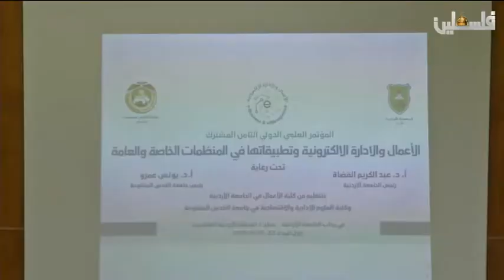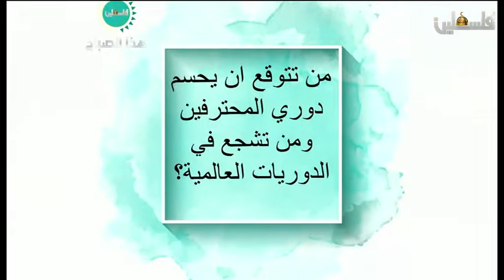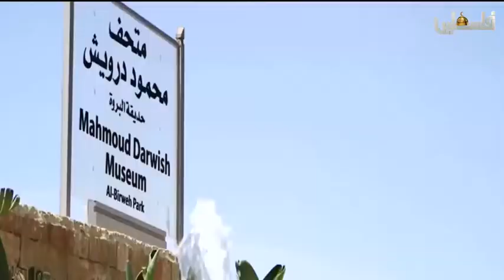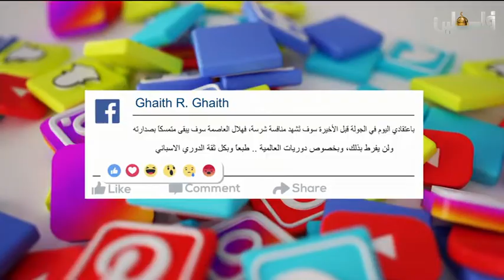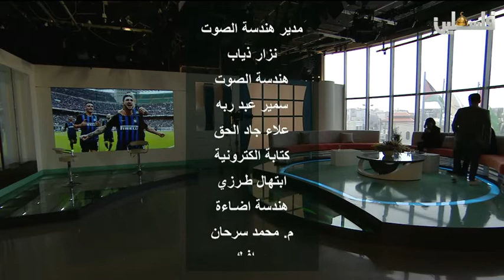فلسطين هذا الصباح الجزء الثاني 25-4-2019